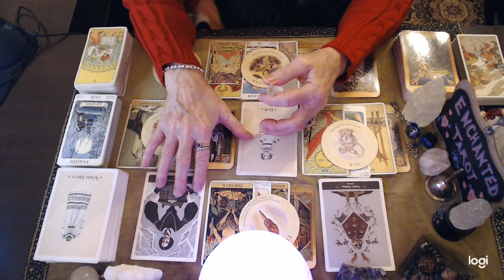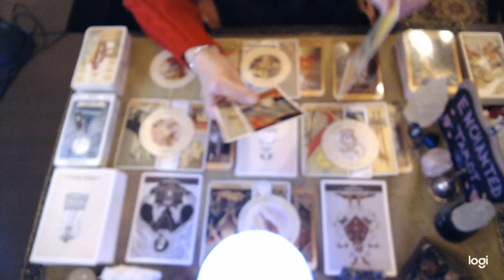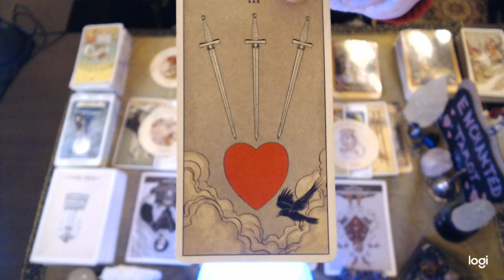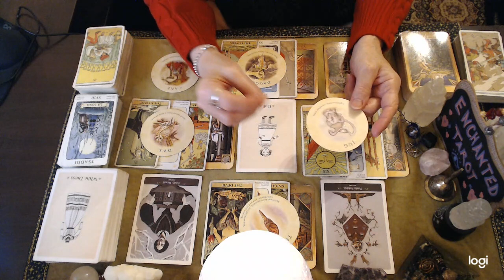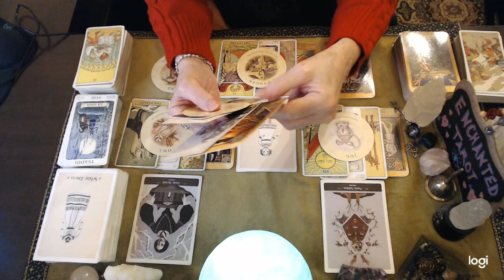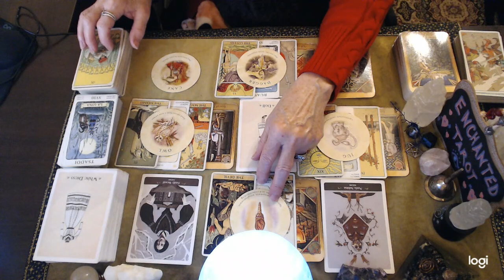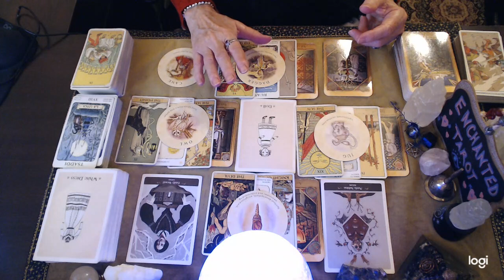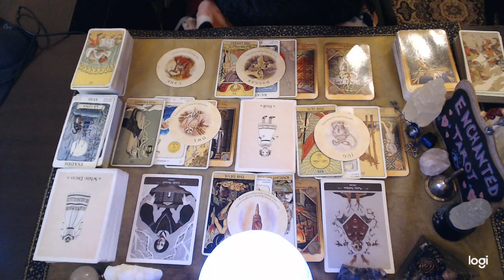Virgo ❤️ A Fresh Approach To A Problem May Be All That Is Needed To Solve It!!!🧩🔮👀🌟